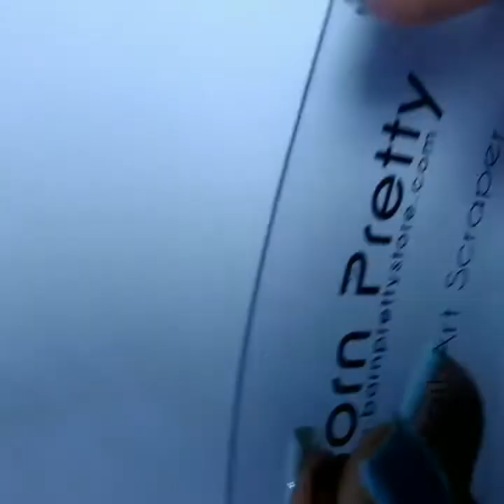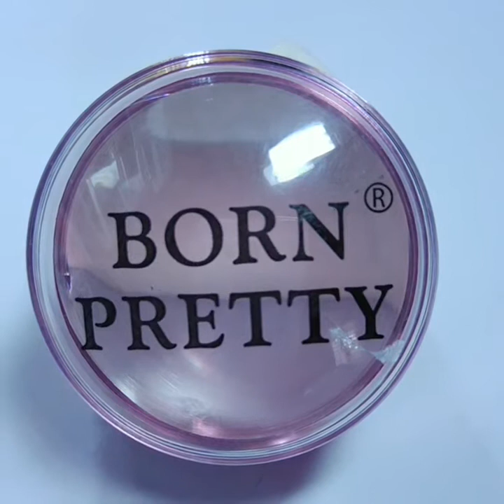BORNPRETTY ROSE GOLD STAMPER WITH SCRAPERS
Good day everyone! Another video but this time its about the Rose Gold clear jelly stamper from Bornprettystore. This is one of my favorite stamper that i used when making stamping technique design. I loved it because it is squishy, and i can see where im going to put the design coz the head is clear. Plus it has a cap to protect the clear head from dust and particles then the rose gold color is so elegant.